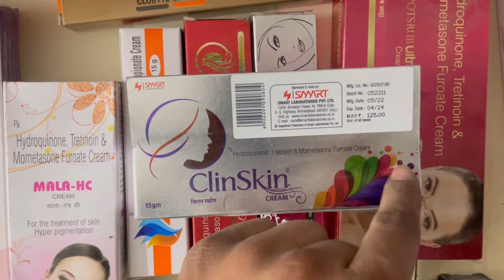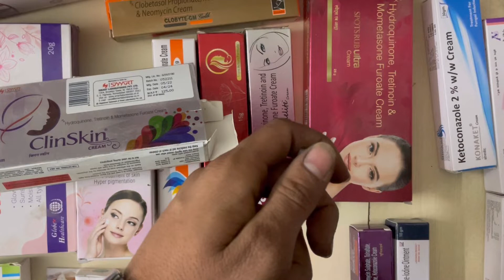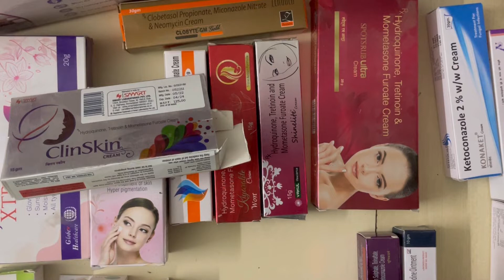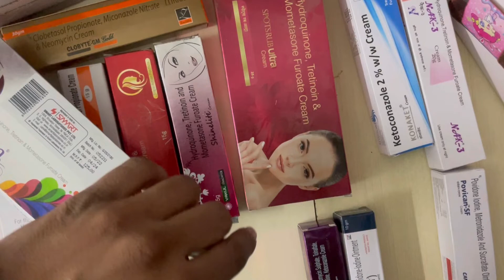clin skin cream use in hindi acne youtube ointment #2023